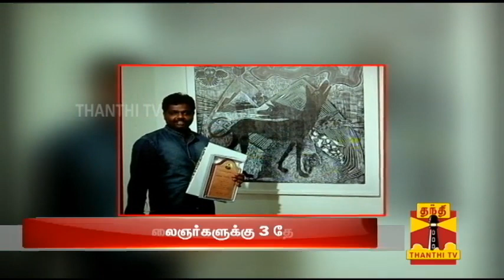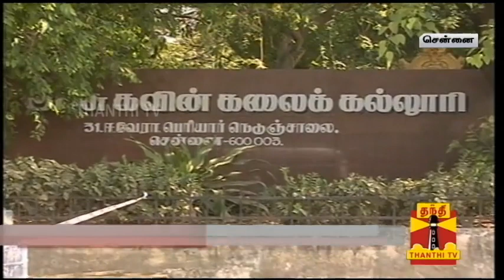National Lalit Kala Akademi Award For 3 Young Artists In Tamil Nadu - Thanthi TV